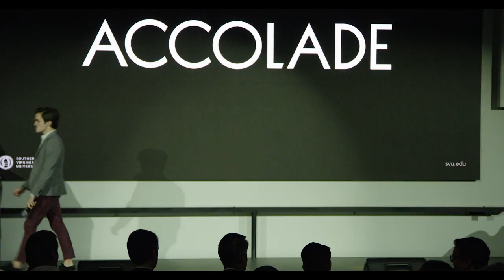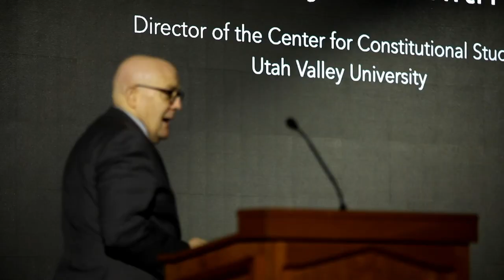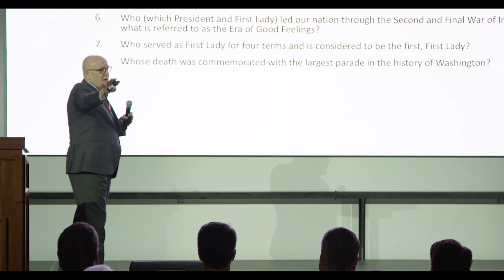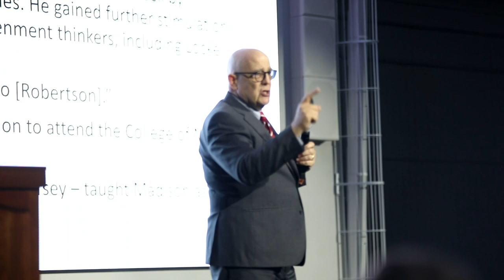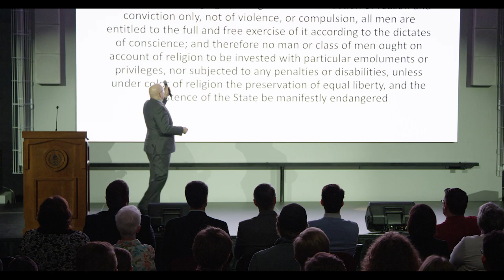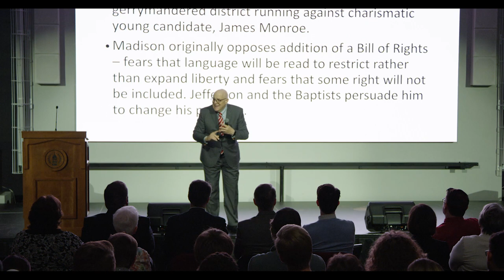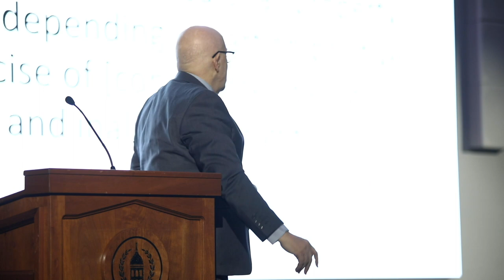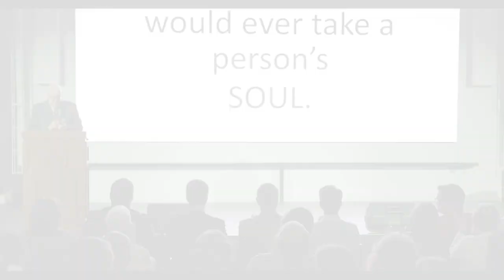Rod Smith: James Madison- The Father of Religious Liberty | Forum | March 29, 2019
Former Southern Virginia University President Rod Smith taught students, faculty and staff about James Madison and religious freedom in forum on March 29.